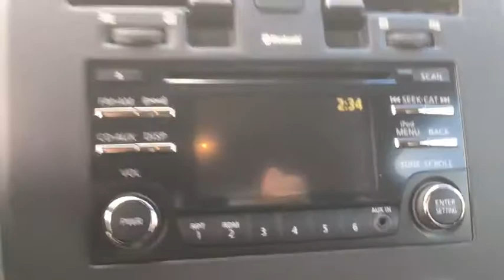2015 Nissan LEAF Phoenix, Scottsdale, Peoria, Tempe, Gilbert, AZ PN17891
Glacier White [LISTING TYPE] 2015 Nissan LEAF available in Phoenix, Arizona at Pinnacle Nissan. Servicing the Scottsdale, Peoria, Tempe, Gilbert, AZ area.

Pinnacle Nissan
7601 E Frank Lloyd Wright Blvd

Certified. #1 Nissan Certified Store in Western Region! Recent Arrival! Clean CARFAX.